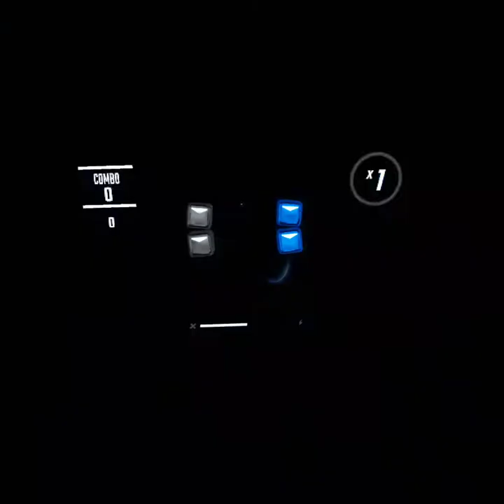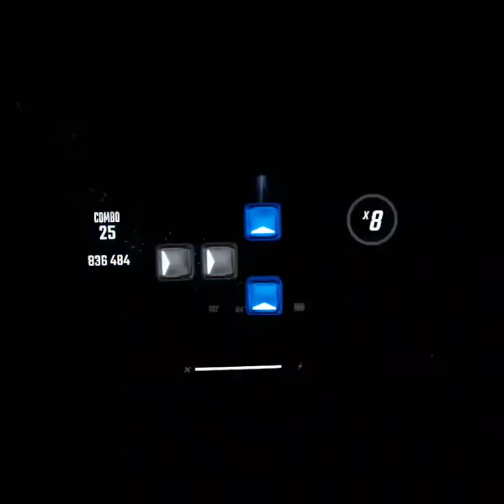SLIDERS IN BEAT SABER NOW?! | New Beat Saber OST (Final Boss Chan A)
yoo this song goes hard